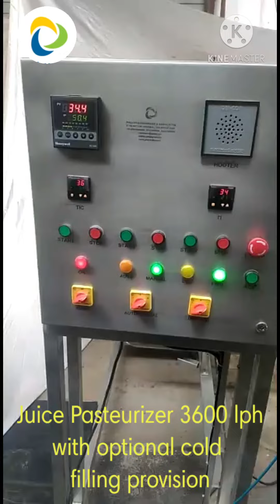Juice pasteurizer 3600 litres per hour HTST plate type fully automatic for RTS juice plants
Process Engineers & Associates
E 78, sector 63, Noida 201307,UP, India

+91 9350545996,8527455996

Company video - goo.gl/XWrQGK
Factory location - goo.gl/ngLk5m

Manufacturers of Plate heat exchangers, Automatic dahi cup filling machines, Automatic HTST Pasteurizers, SS storage tanks and fabricated items & Turnkey Projects for Dairy and Beverage plants.